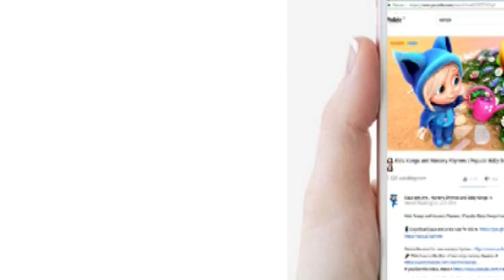LAUNCH OF BOMBAY TALKIES MUSIC COMPANY BY BAPPI LAHIRI